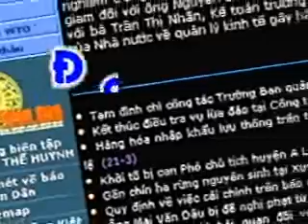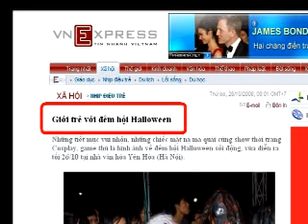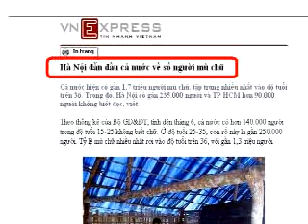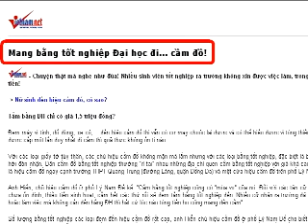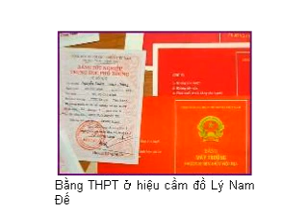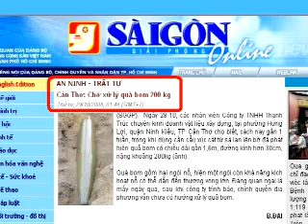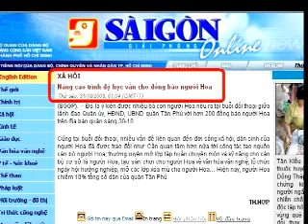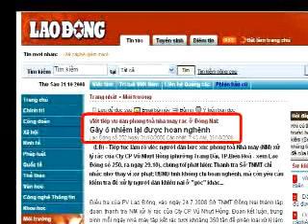Đọc Báo VẸM (084) - Reading Viet Commie Newspaper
Đọc Báo VẸM (084)  Doc Bao VEM   doc bao vem vietnam  viet nam  Vietnamese communist publication cong san vietcong csvn  SBTN QUEHUONG  QUE HUONG  Hoang Tuan  Nguyen Khoi